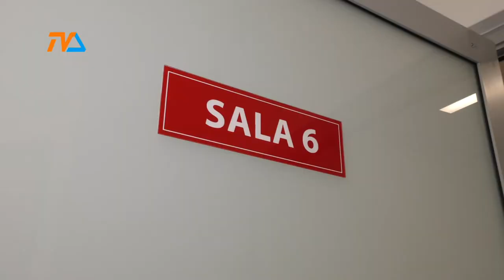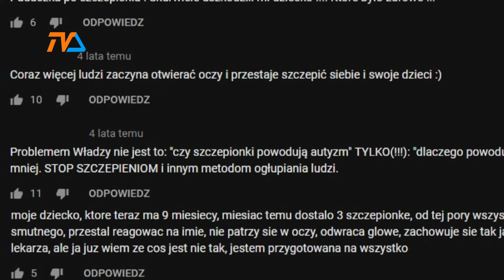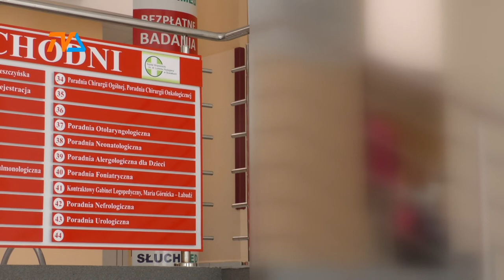Suwałki. Odra wróciła po 20 latach. |TVSUWAŁKI